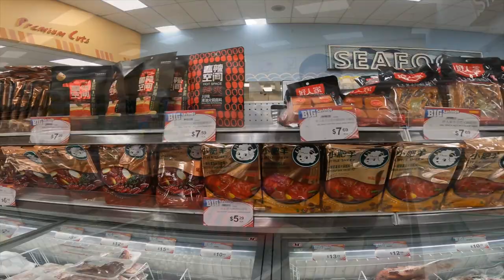Hot Pot At Mount Charleston